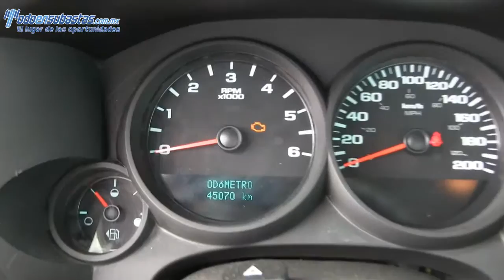127113 Chevrolet / Silverado 1500 / 2012